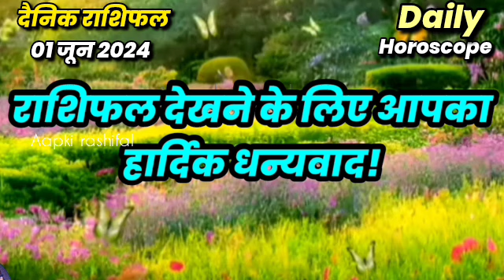AAJ KA RASHIFAL | 1 June आज का राशिफल | DailyHoroscope2024 | मेष से मीन उपाय | @आपकी राशिफल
Daily Rashifal
April 2024 aaj ka rashifal in hindi
gurumantra हर_राशि_का_उपाय
Today Horoscope Gemini
Today Horoscope Cancer
Today Horoscope Leo